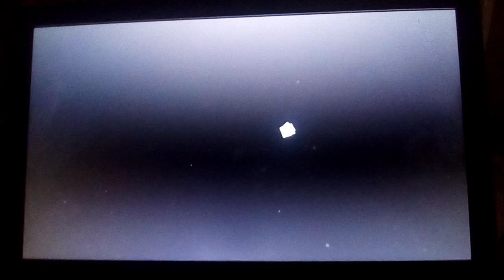Scooby doo and monste r mexico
Bakugan brawl